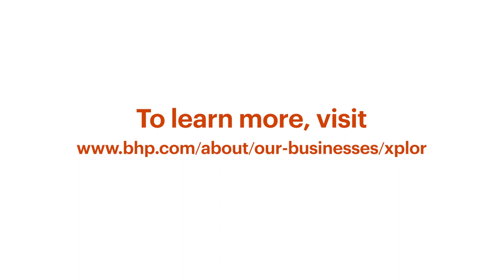Reflecting on the 2023 BHP Xplor Program | Bronzite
Hear from Jim Mungall and Samual Robb from Bronzite Exploration Corp, a early stage exploration company focused on finding copper in the Arctic.

BHP Xplor is a cohort-based accelerator program supporting early-stage mineral exploration start-ups in finding critical minerals, such as copper and nickel, to drive the energy transition. As the companies wrap-up the 6-month program, hear the 2023 cohort reflect on their experience being part of BHP Xplor.